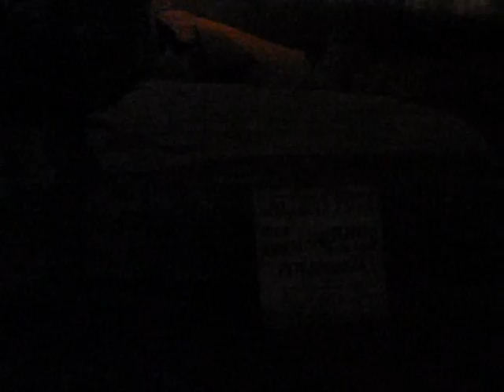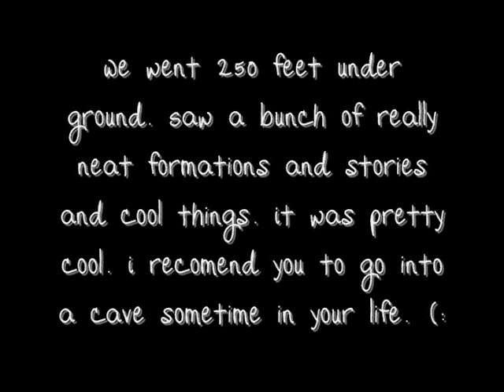Cave Fun!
for vacation with my friend we stopped at this place and went to two tours through a cave. it was really cool, but my battery was running low and i couldnt get much. very fun and you should check out a cave.